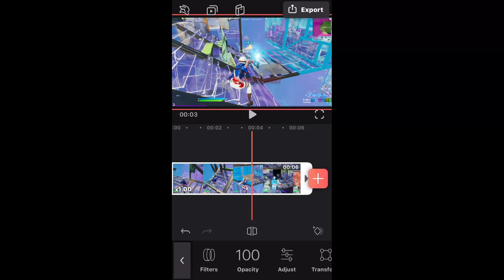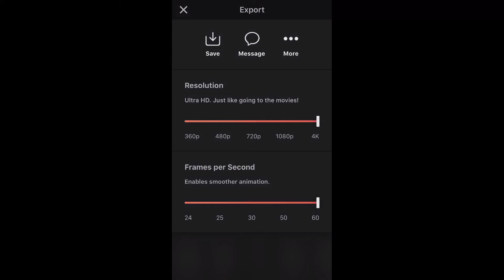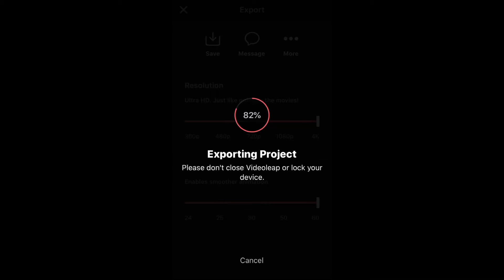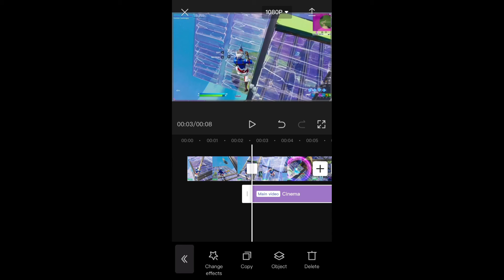How to edit a montage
This is only one clip
I don’t own any credit of these overlay